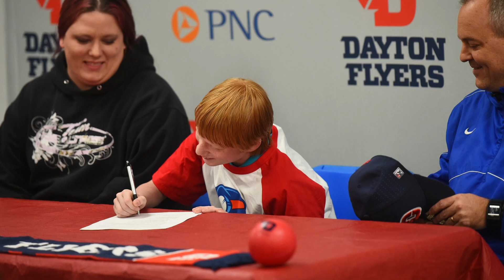Dayton Men's Soccer - Signs Honorary Flyer Tyler Sargent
The University of Dayton men's soccer program partnered with Team IMPACT on the signing of local boy Tyler Sargent.